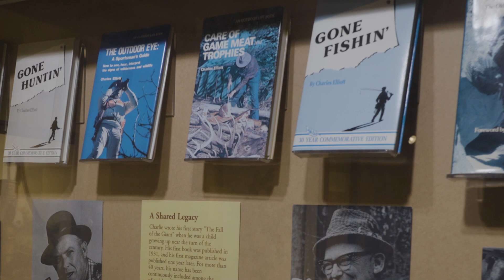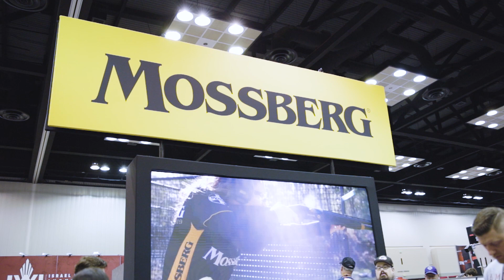Connecting with Conservation: Mossberg and GA DNR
In this episode of Connecting with Conservation, Outdoor Stewards of Conservation Foundation visits with Mossberg and Georgia Dept. of Natural Resources.

Did you know how wildlife conservation is funded?